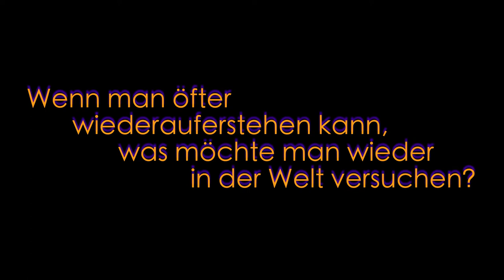Performance von Karera Fujita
Für die Ausstellung „Gier. Was uns bewegt“ haben Studierende der Staatlichen Hochschule für Musik und Darstellende Kunst Stuttgart (Koordination und Leitung: Prof. Angelika Luz, Studio für Stimmkunst und Neues Musiktheater) Performances und der Komponist Adrian Laugsch eine Installation entwickelt – in einer leeren Vitrine als Gegenentwurf zur Gier und deren Eigenschaften von Anhäufen, Sammeln, Raffen und Rauben. Solange die Aufführungen coronabedingt nicht in der „Gier“-Ausstellung besucht werden können, gibt es jede Woche eine digitale Performance zu sehen. Die Performance ist Teil des eMotions-Projekts zur Ausstellung, das durch das Sonderprogramm „Gesellschaftlicher Zusammenhalt“ des Ministeriums für Wissenschaft, Forschung und Kunst gefördert wird.